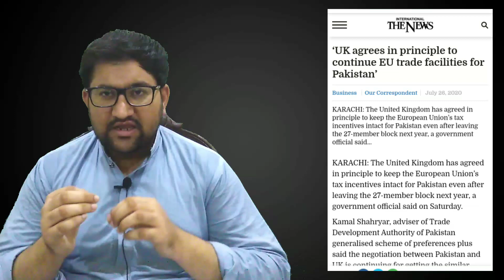UK agrees in principle to continue EU trade facilities for Pakistan - Knowledge - Development